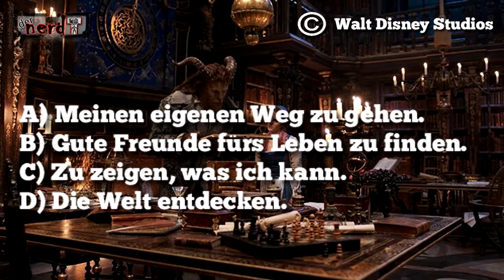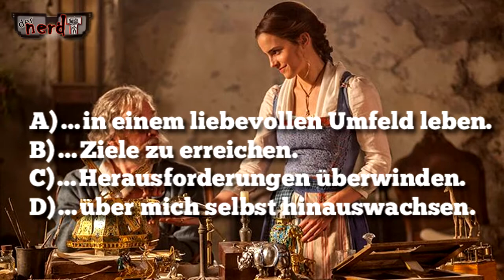DISNEY SONG PERSONALITY QUIZ / TEST - Persönlichkeitstest - 2017 - Deutsch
Welcher Song aus den Walt Disney Filmen ist deine motivierende Hymne? Hier kommt der ultimative Fragetest von den dernerdT und die Filmblogger.

A: Lass jetzt los - die Eiskönigin - völlig unverfroren (Frozen)
B: Hercules - in Sekunden auf Hundert
C: Mulan - Sei ein Mann
D: Belle's Lied - die Schöne und das Biest

Danke und mit freundlicher Unterstützung von Walt Disney Studios und FRANDLY PR verlosen die Filmblogger auf Facebook 2 Fanpakete!!

Hier könnt ihr die Filme auf Amazon kaufen:
die Schöne und das Biest
Diamond Edition DVD/Blu-ray 1991
DVD / Blu-ray 2017
Mulan DVD
Hercules:
Die Eiskönigin:

Alle Songs sind Instrumental und für redaktionelle Beitrage benutzt wurden.

der nerdT ist Teilnehmer des Partnerprogramms von